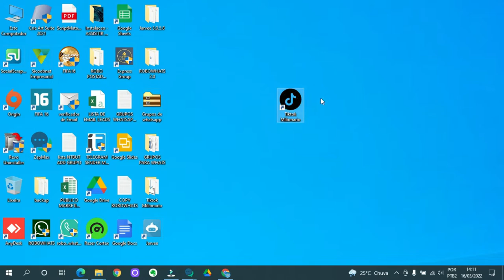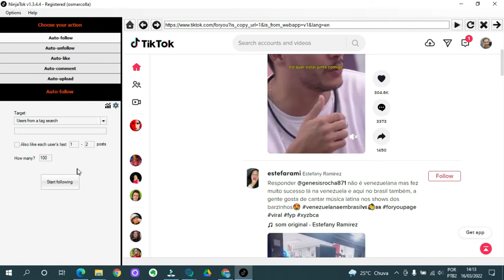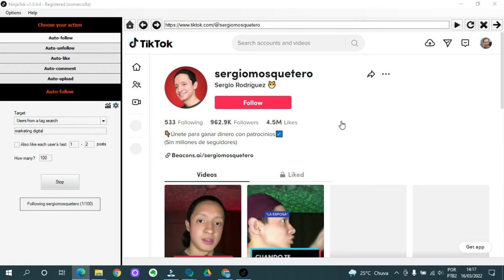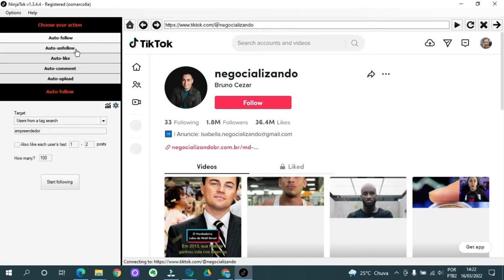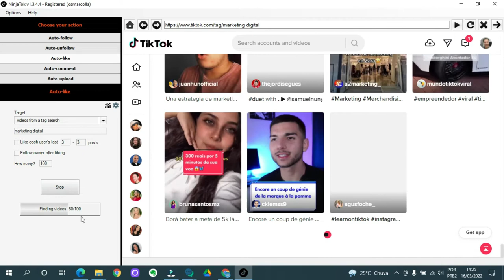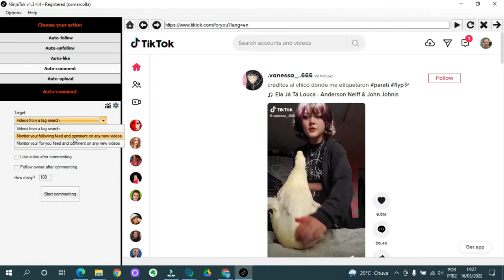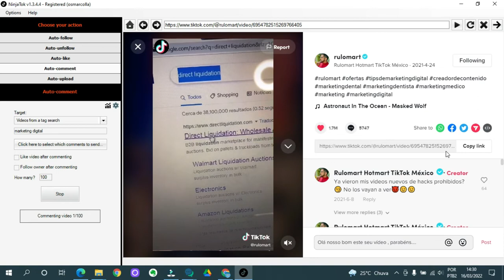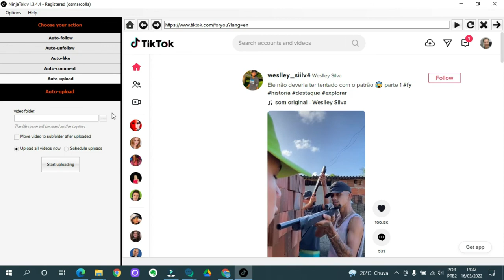COMO TER MAIS SEGUIDORES NO TIKTOK NO AUTOMÁTICO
Tenha mais seguidores no tiktok hoje mesmo , com essa ferramenta que pode ajudar e muito para alcançar seu objetivo de forma automática